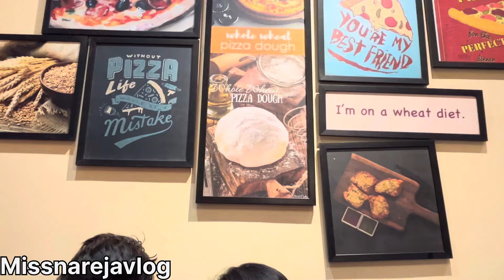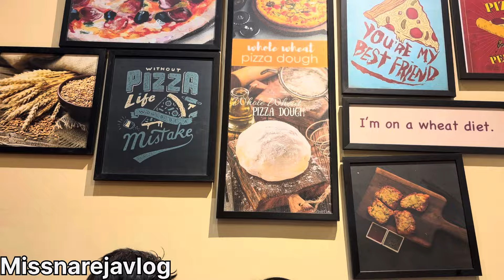ગટુ ને નાક મા વાગ્યુ 😢(miss nareja)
(Miss nareja). Jay mataji Welcome To My World. Thanks For Love and Support.
Please "Like"video if you enjoyed watching or also "Comment ".